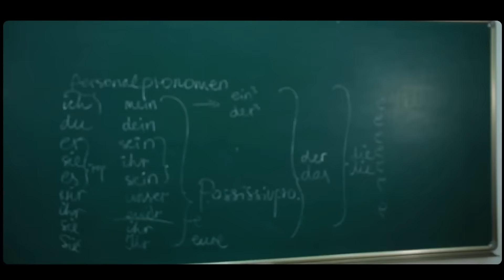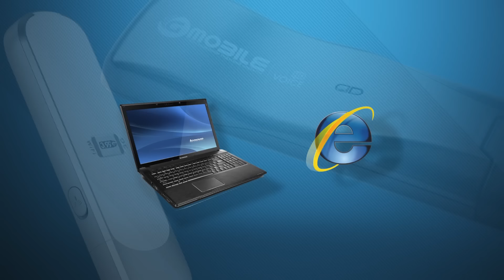Шаал сонин санагдчихлаа (бүтэн) (мөрөөдлийн театр) HD 1080p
shaal sonin sanagdchihlaa buten 1080p. (мөрөөдлийн театр)